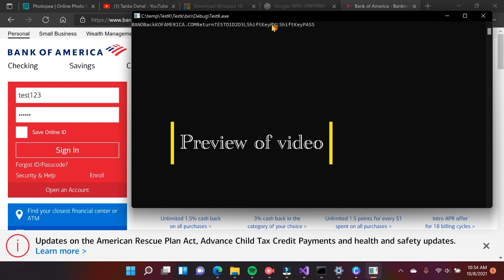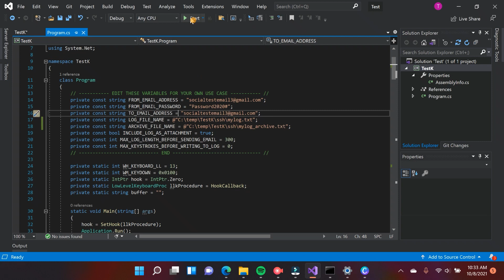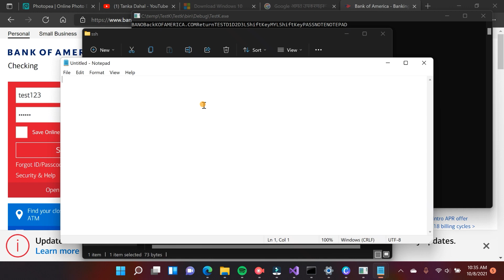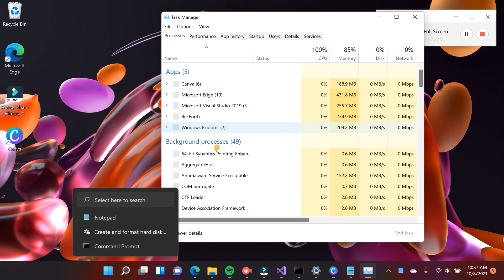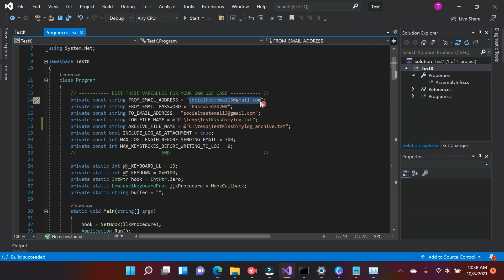Key Logger and Spyware with code sample. (Subtitle available in several languages)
How does KeyLogger or Spyware work on your computer - descriptive video explains all step by step process with sample code. This is for social awareness, please do not misuse it.

As I said in the video, do not click any link that you do not recognize. If you are infected with these tyoes of stuff, either find out its location and remove, also kill from task manager. Or factory reset clean the device.

Note: I have added sub title in several languages. If you want more subtitle, please comment and I will add them.

Timeline:
00:00 Preview
00:07-00:25 My Intro
00:25-01:51 Intro to Spyware and Keylogger
01:52-03:01 Code Sample walkthrough
03:02-04:50 Demo with Console application
04:50-06:22 Demo with Windows Application, how it runs as hidden app
06:23-06:32 Sends all info to email address provided
06:34-07:09 Closing